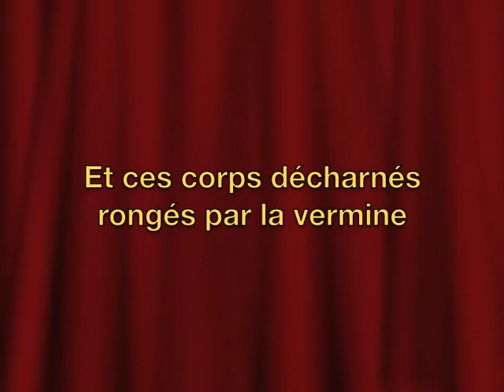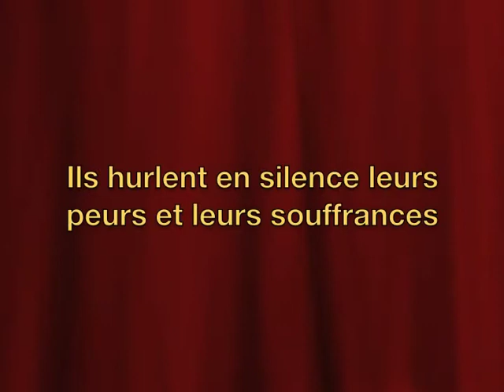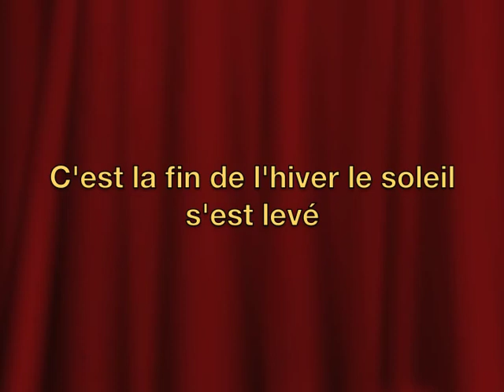c'etait hier là-bas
L'univers concentrationnaire